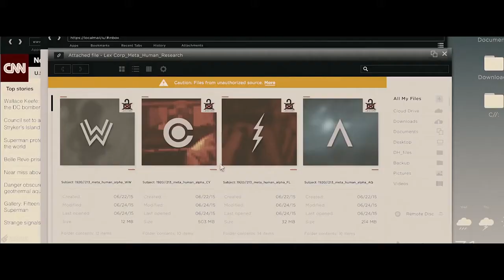DC - Warriors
Reimagined edit of movie
(JUL 2018)